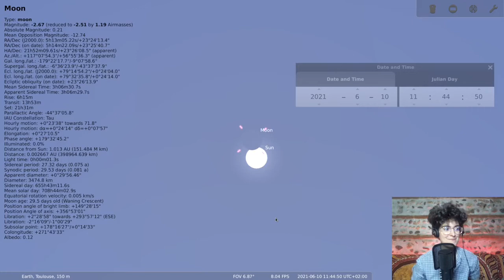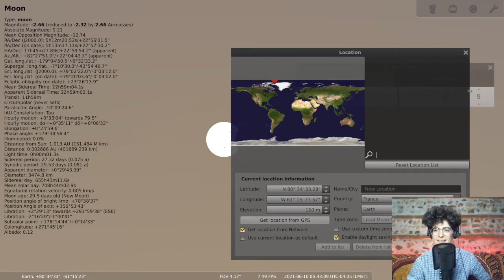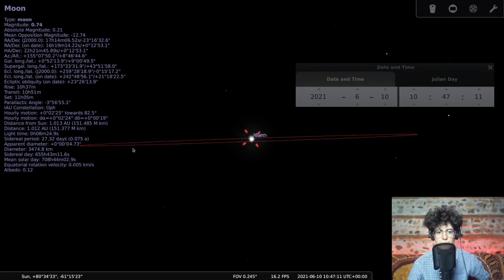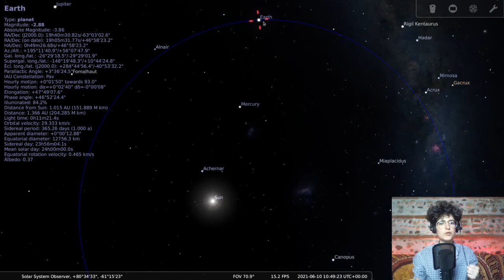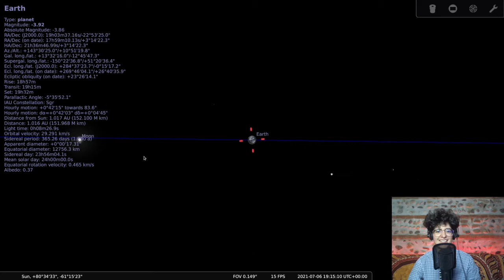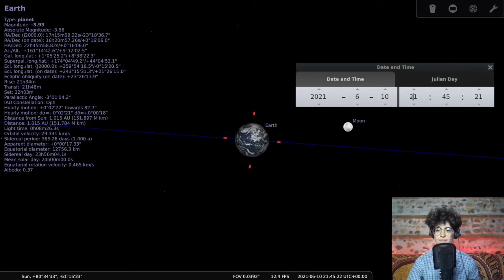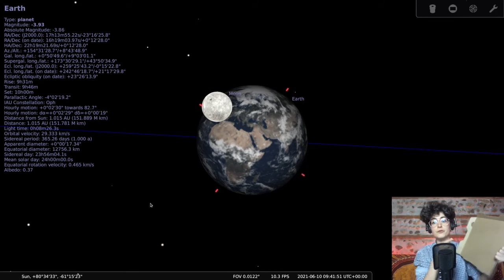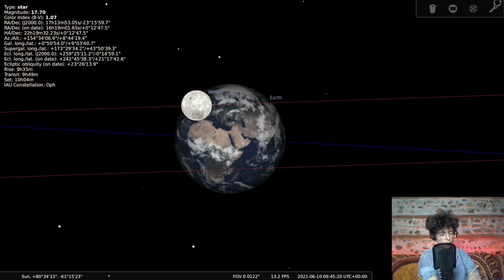Planétarium #1 - les éclipses solaires, et celle du 10 juin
Le Soleil a rendez-vous avec la Lune. C'est quoi une éclipse et comment faire pour voir celle du 10 juin ?

Bisous 💕